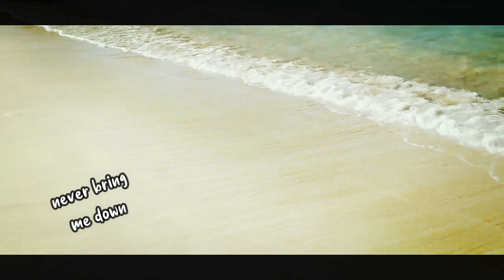Twelve-24 Hawaii 2021| Music Video